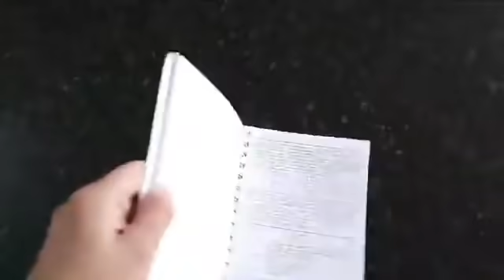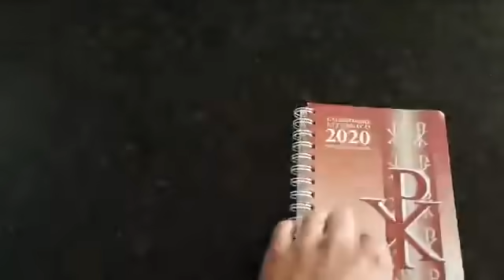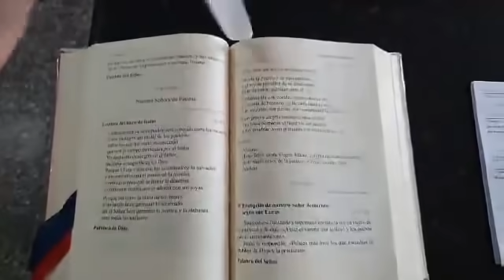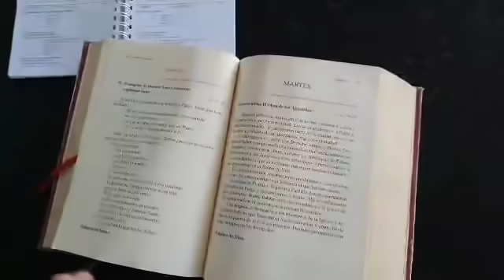Misa 12 de mayo de 2020 - Oficiada por el Padre Luis Zazano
Meditaciones Diarias - Evangelio del Día